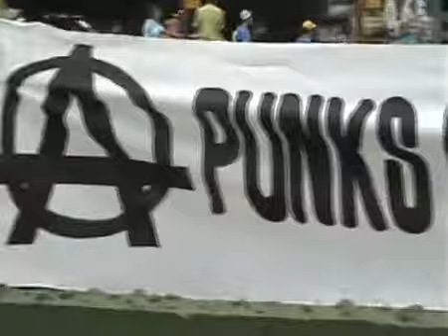Buenaventura - Trecho de "Esgoto Exposto"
Pintando o quadro de uma realidade urbana caótica, na canção “Esgoto Exposto”, a banda Buenaventura faz apologia do protesto na cena pública.

O poder está
Por todo lugar
A destruição
Está a surgir
A faixa de pedestre
Ninguém quer atravessar
E a cidade toda
Está prestes a cair

Ratos fugindo de esgotos
Pessoas nos taxando de escrotos
Por aí nos chamando de maus
Mas eles não se importam que essa porra
Está um caos

O mendigo dorme
No banco da praça
E os nossos políticos
Espalham a desgraça
De que adianta agir
Sem protestar?
Qual é a solução
Senão anarquizar?

Está um caos

O bairro dos ricos
Eles querem proteger
Enquanto nas favelas
Estão todos a morrer